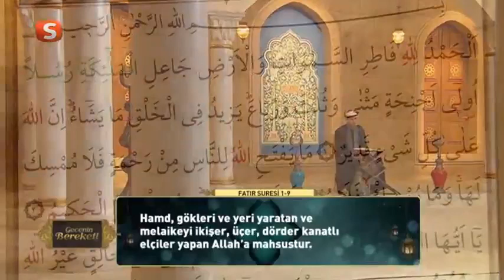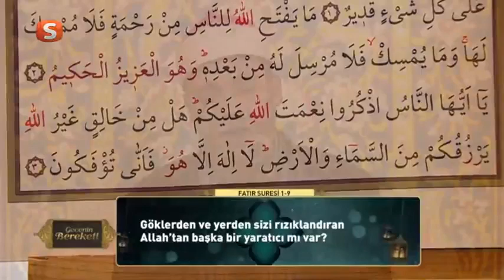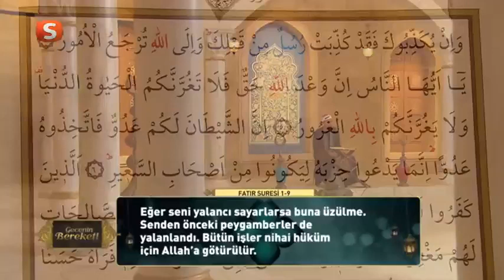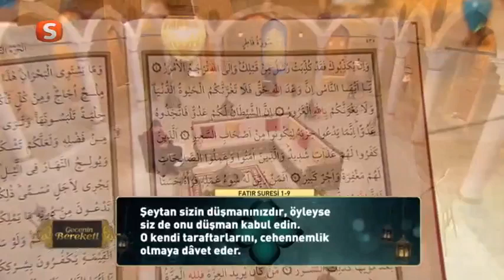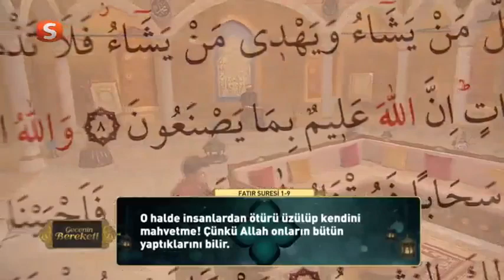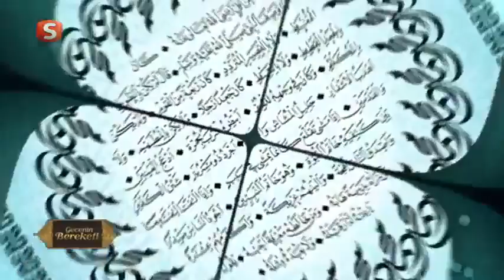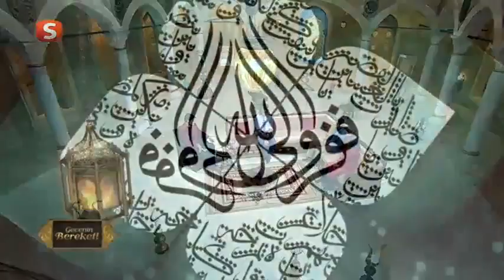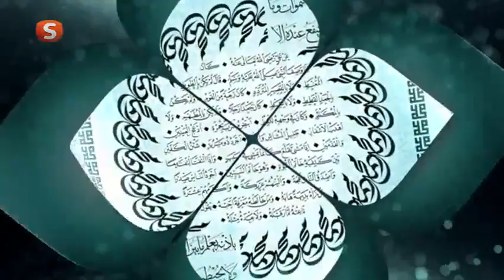Reha Yeprem ile Gecenin Bereketi | 28. Gün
Samanyolu Tv'de yayınlanan, Reha Yeprem'in sunduğu Gecenin Bereketi programı Itep Pictures'te...

Reha Yeprem ile Gecenin Bereketi hergün 03.00'te @SamanyoluMedyaTV'da...

© All rights belong ITEP Pictures GmbH
© Tüm Hakları ITEP Pictures GmbH'ye aittir

GeceninBereketi SamanyoluTV'de İzlenir!